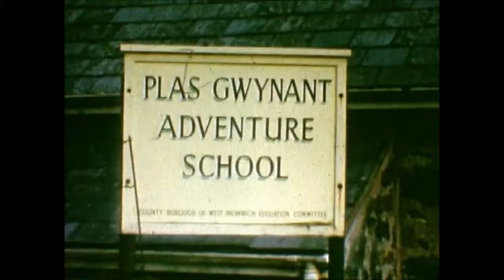St Peters Saltley College 1966 PE Field Course Snowdonia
StPeters Saltley College 1966 PE field course at Plas Gwynant  Adventure Centre in Snowdonia. Filmed by PE student Roger Annable.

Rare footage of 1964-67 PE students. David A Hudson, Andy Mand, Roger "Jim" Murton, Roger Annable, Dave Hewitt, Loz Gordon, Mitch Mitchell, Kedge LLoyd, Roger Elliott, Alan Goodwin, Dave Worgan, John Hey, Nigel "Carrots" Clements, Pete Lever, Bill Harris, Barrie Corless, Dave Wellbelove,  Chris Collett, a few others and Mountain pioneer climber and guide Scotty Dwyer.  Also featured briefly Major Osborne and Steve Allatt.

A week of mixed weather. Glorious sunshine ascending Snowdon via Crib Goch and the need to dip in a cooling stream on the descent. Dave Hewitt stripping off  encouraged by Barrie Corless and Dave Wellbelove.

The two day expedition to LLyn Ogwen was cursed with vile storms and everyone got soaked. The rock climbing and canoeing was cancelled. The next day they all hitch hiked back to Saltley.
Dave (aka Udders) and Roger (aka Jim Mutt) were so disappointed the canoeing was cancelled  they determined to find an opportunity to gain canoeing experience. Dave bought a double canoe and he and Jim canoed in July from Welshpool to Arley down the River Severn. The success of this adventure was to lead them and Roger Annable in 1967 to a major expedition down the River Wye from Glasbury to Chepstow, crossing the Severn Estuary at high tide to Sharpness, up the sea ship canal to Gloucester, up the Severn  to Stourport and finally to Kidderminster by  canal. A mileage of just over 180 miles. An adventure unique in its time and almost certainly never repeated by other canoeists since. A full illustrated account of their epic adventure is now recorded in their book "Three Men in Two Canoes." Their book first launched at the Whitstable Literary Festival (Whitlit) is now enjoying international success.